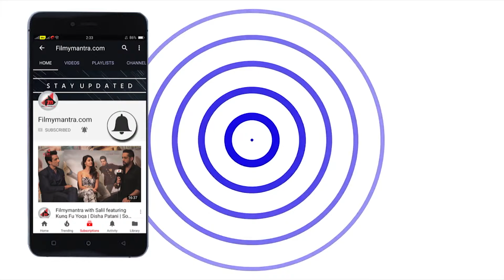Ekta Kapoor ANGRY On Media to Make Close Friend Vikas Gupta WIN Bigg Boss 11